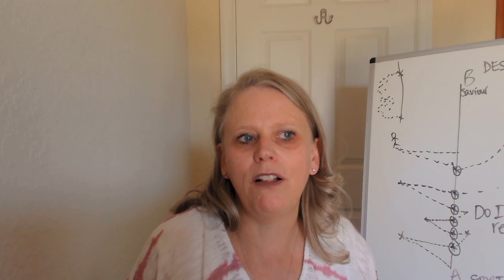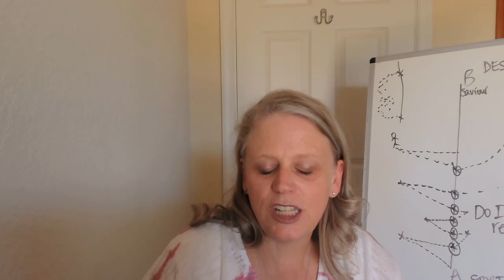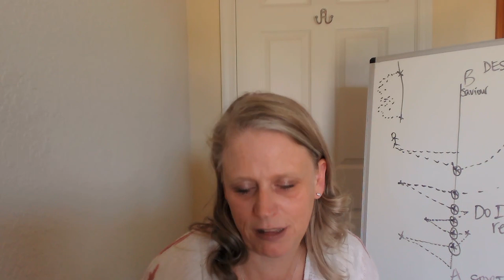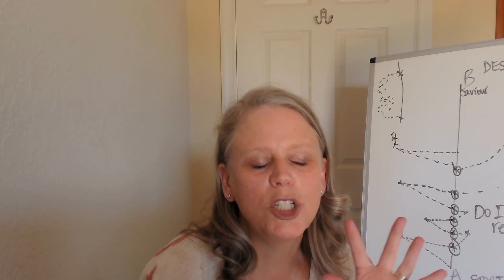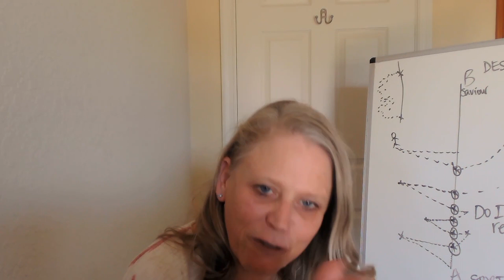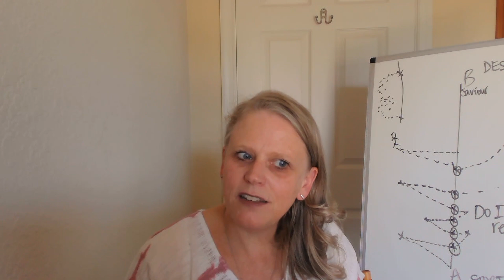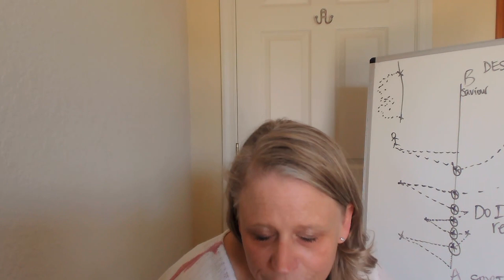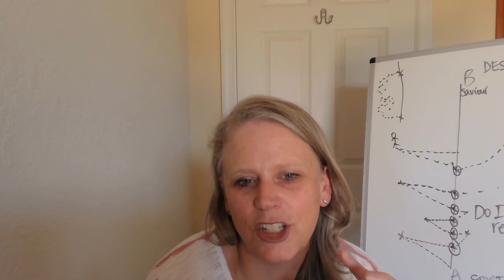110. Get To Know Your Nervous System with Leah Davidson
Do you ever feel like you're anxious all the time or have a hard time changing your thoughts? It could be that your nervous system is dysregulated.

Today we're talking with Leah Davidson to help you get to know your nervous system, why it's important, how it works, and how this knowledge can help you personally and in every other aspect of your life- including the children that you teach.

Leah Davidson is a registered Speech-Language Pathologist (SLP) and a certified Life Coach (through the Life Coach School). She has devoted over two decades as an SLP to helping people rehabilitate and rebuild their lives following traumatic brain injury.

With Leah's expert background knowledge of the nervous system, she gives a professional perspective on how the nervous system works and how understanding how the nervous system works can impact your teaching.

One of the aspects we dive into is neuroplasticity. Neuroplasticity is very real – and by understanding it you can rewire your brain. Neuroplasticity is the ability of neural networks in the brain to change through growth and reorganization. By doing this you can better understand your nervous system and deal with stress, adversity and heal your traumas.

That's just one subject we discuss in this episode.  After listening to my conversation with Leah, you’ll know better understand your nervous system and how to use your understanding of the nervous system to improve your teaching and life.